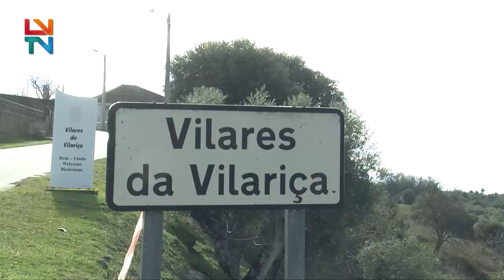3ºKm Vertical Alfândega da Fé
Atletas percorreram 10 km de distância num percurso sempre em ascensão em Alfândega da Fé